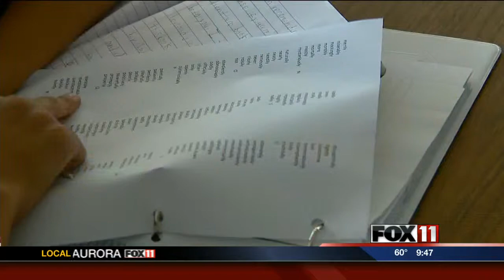"Space Kid's" design shoots for the stars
An Appleton 5th grader will have a model he designed printed at the International Space Station.